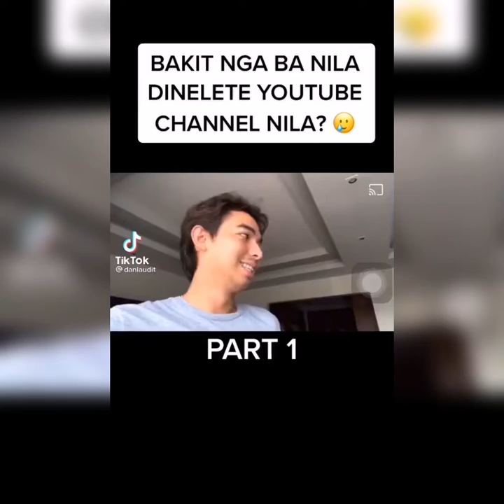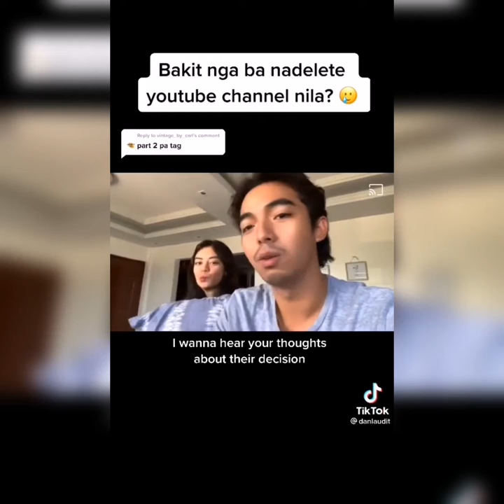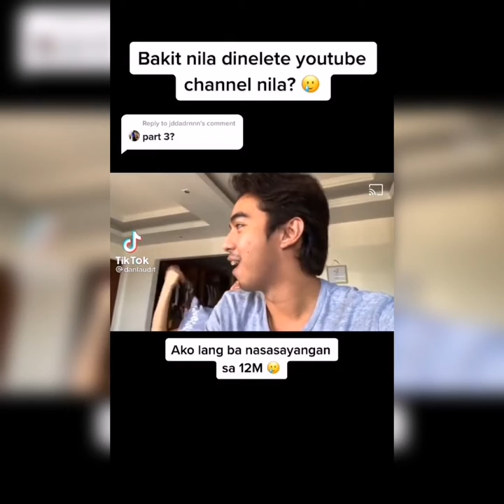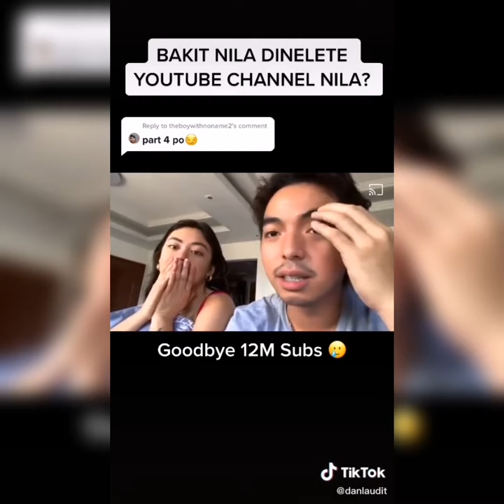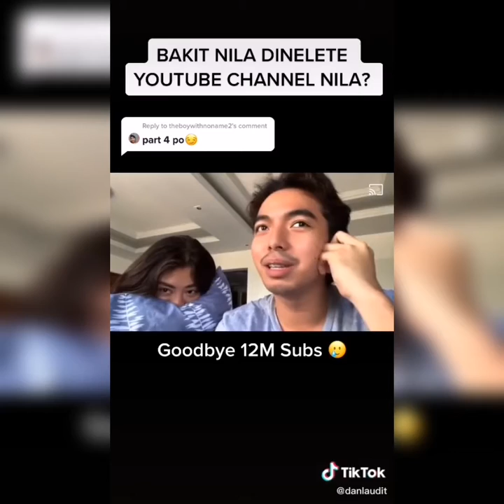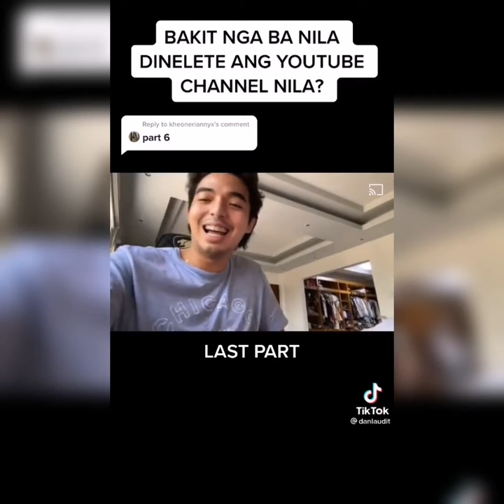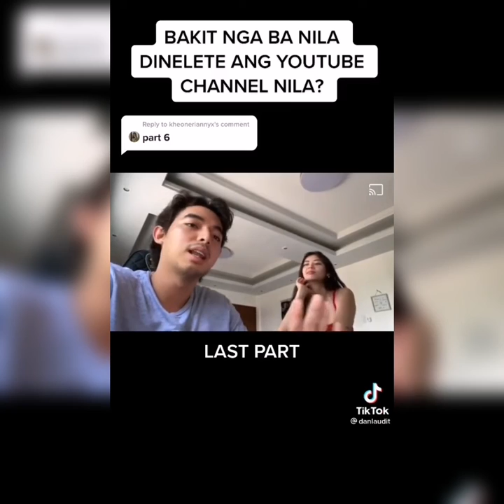JAMIL youtube Deleted (Part 1-6) REASON Normal life and Relationship That's All